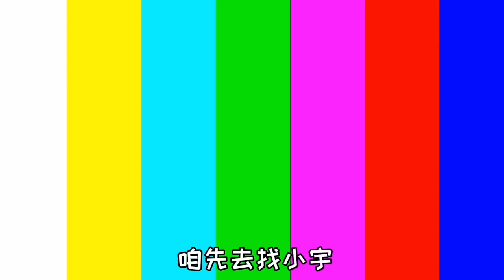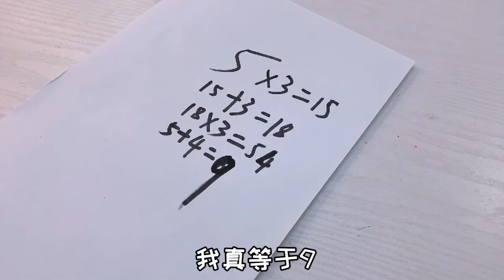神秘“读心术”测试！桂桂隔着屏幕能猜出你几岁，竟百分百准确？【桂圆子手作】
读心术 手作 奇葩测试 本视频完全符合YouTube社区准则，没有任何违规行为。